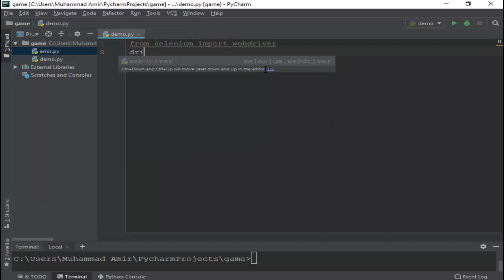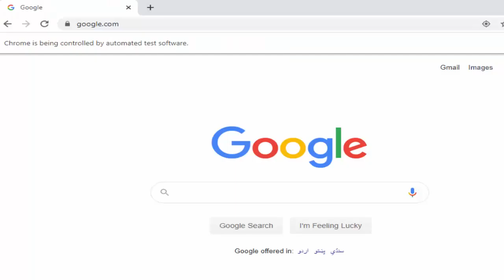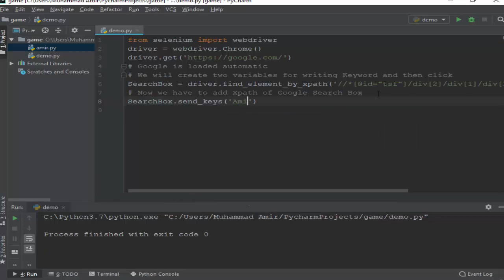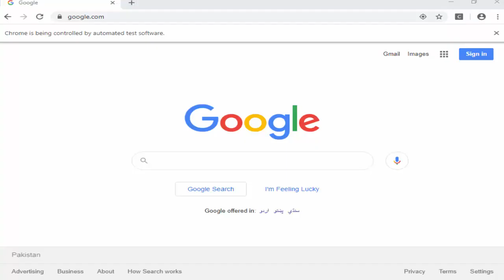Web Automation With Python (Automate Google Search) | Python Tutorials for Beginners | Amir Sandila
Web Automation With Python | Python Tutorials for Beginners
Here is a python tutorial for you where I have done some simple web automation using python.

# Source Code
from selenium import webdriver
driver = webdriver.Chrome()
searchBox = driver.find_element_by_xpath('//*[@id="tsf"]/div[2]/div[1]/div[1]/div/div[2]/input')
searchBox.send_keys('Amir Sandila')
searchButton = driver.find_element_by_xpath('//*[@id="tsf"]/div[2]/div[1]/div[3]/center/input[1]')
searchButton.click()